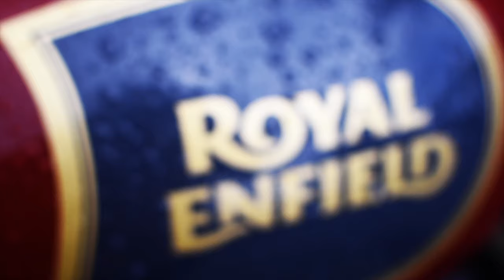Nainital - Rejuvenate in Nature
Spending time out in nature on a regular basis brings the body and mind back into a state of harmony and balance. Everybody needs beauty as well as bread, places to play in and pray in where nature may heal and cheer and give strength to the body and soul. Keep close to Nature's Heart... and break clear away, once in a while, and climb a mountain or spend a week in the woods. Wash your spirit clean.

Nainital - The city of Lakes.

A Vlog by Kaundinya Kasibhatla.